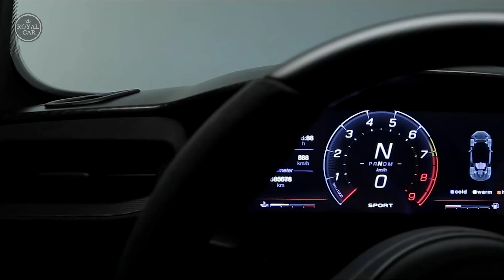NEW 2024 Maserati MC20 621-hp twin-turbo V-6 | Wild Sport Beast in deep details 4k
ENGINE :
twin-turbocharged and intercooled DOHC 24-valve V-6, aluminum block and heads, direct fuel injection
Displacement: 183 in3, 2992 cm3
Power: 621 hp @ 7500 rpm
Torque: 538 lb-ft @ 3000 rpm
TRANSMISSION :
8-speed dual-clutch automatic
PRICE :
Base/As Tested: $215,995/$260,045

For the MC20’s second model year, the Cielo spyder joins the lineup. It features a retractable glass roof that stows electrically in just 12 seconds. When the top is in place, its electrochromic glass panel can be changed from clear to opaque should the sun be shining a little too brightly. Maserati says the Cielo offers the same amount of passenger and cargo room as the Coupé model, but that only means that the cargo space is equally paltry. The convertible model will be offered with an optional and exclusive paint color—Acquamarina—which is available only on the Primaserie Launch Edition trim, of which only 60 will be built.